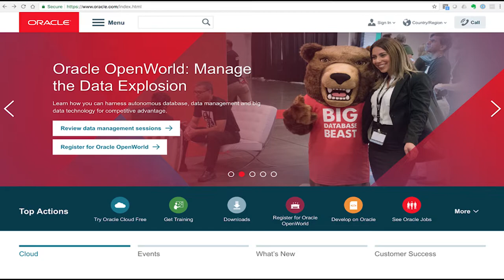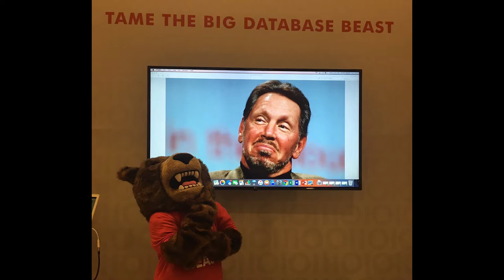Larry the Bear | Oracle OpenWorld 2018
CUBE hosts Stu Miniman (@stu) is joined by Brian Reagan, CMO with Actifio and Larry the bear (@actifioBEAST) to discuss the upcoming Oracle OpenWorld and their new Data Beast